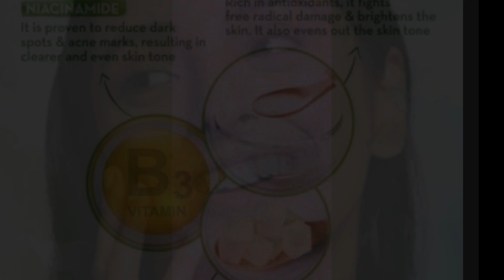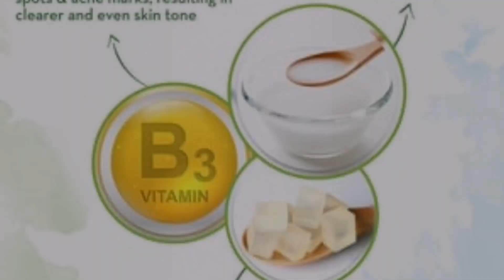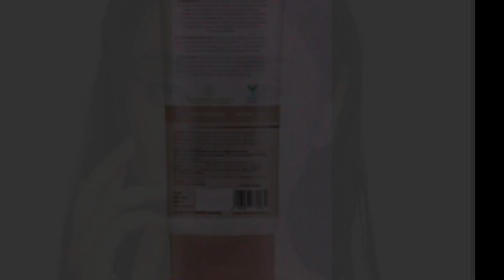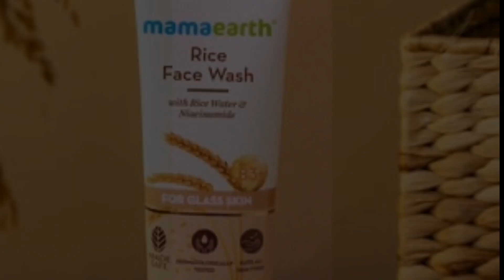Mamaearth Rice Face Wash Review in hindi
DISCLAMIER:
1976,
criticism,
Comments, News reporting, Teaching, Scholarship, Education
and Research.